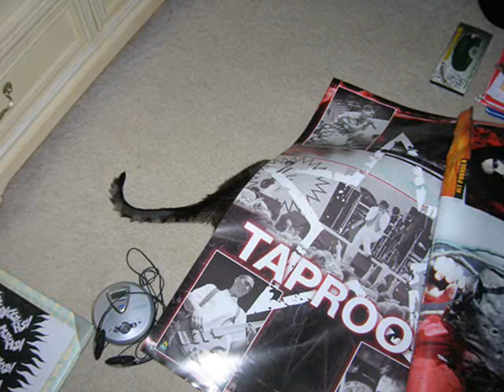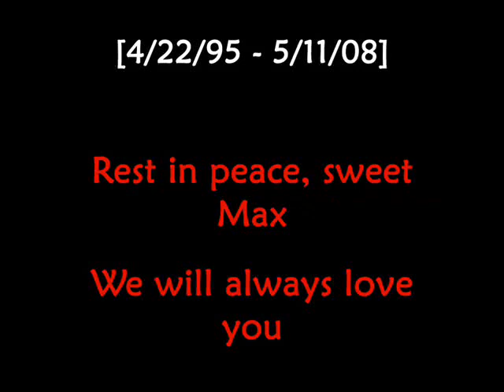A Tribute To The Light of My Life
He was the most loved cat to ever grace the Earth... he will be forever loved and missed

Audio track: "The Legacy of Odio" by In This Moment
As I lie in this moment
Frozen since that day
I've been drowning in questions

Your legacy lives on
And you are by our side
Right here with me
The time has come for you to fly
Now that you're free
You will always live in me

I know you saw their faces
And how they lined up for you
We know that you were looking down on us
As the sky filled with reds

Your legacy goes on
And you are by my side

What I would give just to be with you
This world feels cold and grey since you went away
I see your smiles and love in your sister's eyes
One day we will be one, when we reunite

I know you're by my side

Here by my side
I'll see you again my friend
You will be always by our side